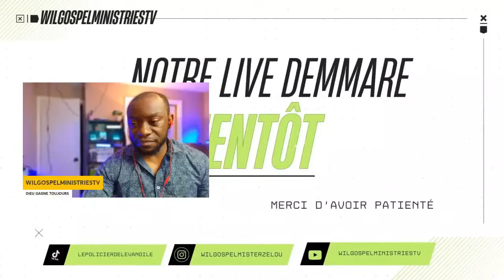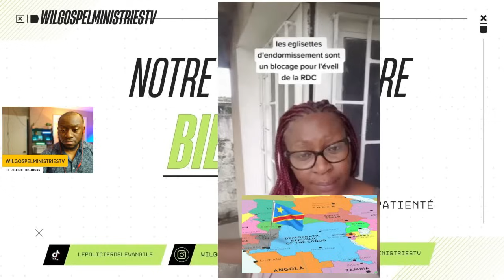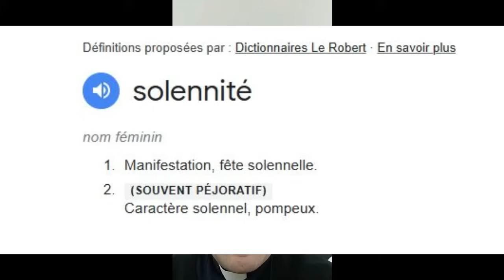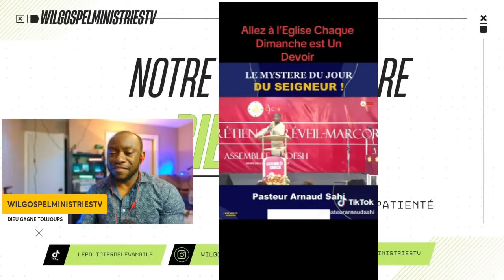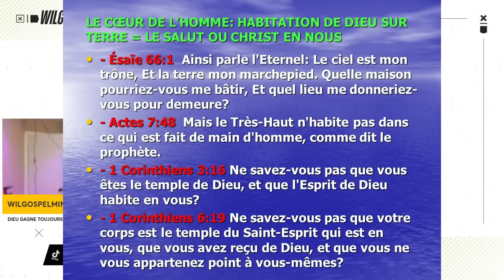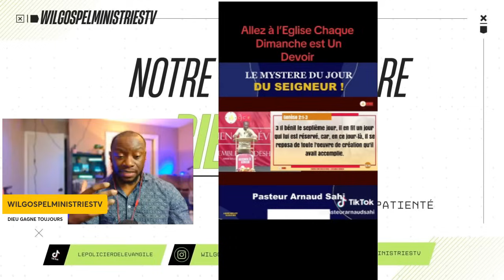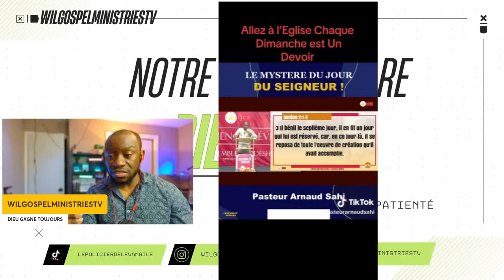wilgospelministriestv ALLEZ A LEGLISE CHAQUE DIMANCHE EST UN DEVOIR VRAI OU FAUX ?